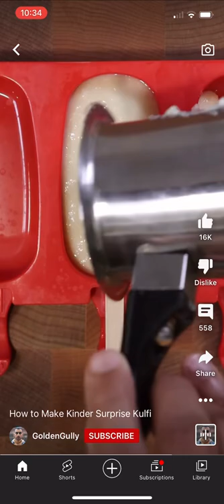How to make a KINDER EGG (tutorial of freaky dough and coke cans)